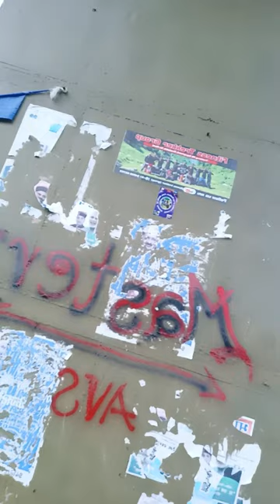Why We Put Stickers On The Asia's Highest Suspension Bridge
Completed in 2017, the Chicham Bridge is India's highest road span crossing approximately 150 meters above a tributary of the River Spiti in the Himachal Pradesh region. Chicham Bridge is also touted as the "world's highest bridge" which is a partial truth as the deck is in fact located 13,596 feet / 4,145 meters above sea level even if the deck height is not the highest.

Prior to the completion of the Chicham Bridge, it was a 2 to 3 hour journey to reach Kibber. At the crossing there was a ropeway where brave locals would winch themselves across the gorge. The ropeway assisted in the construction of the road bridge.

The region around Kibber and the great Spiti River valley is popular among Indian tourists who are willing to venture off the beaten path and do not mind spending several days on bumpy dirt roads to see this unusually high one-lane road bridge. The region has several hotels, monastery's, cottages and camps that offer overnight accommodations.

Prior to Chicham Bridge, the highest road bridge in India was the 100 meter high Singshore Bridge in the West Sikkim region of India.

Cylinder Kar do Guys